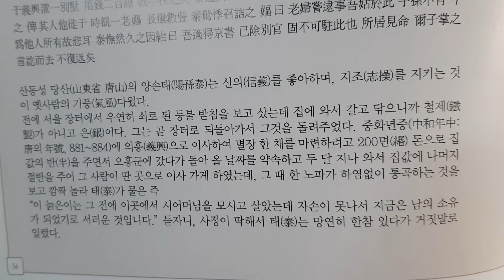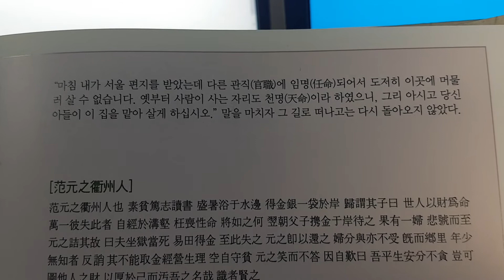신의(信義)를 좋아하는 양손태(陽孫泰)